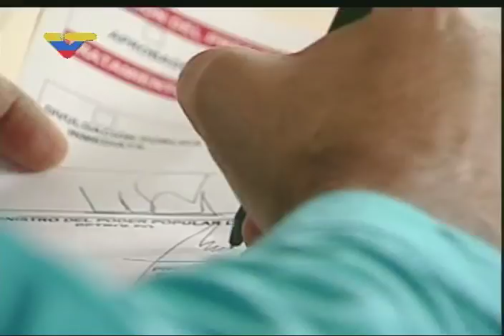Dario Dommar y Fritz Wagner entrevistados en VTV sobre Petro y Criptomonedas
Entrevista en  Venezolana de Televisión sobre el Petro y las criptomonedas, así como su respaldo con el petróleo de la Faja Petrolífera del Orinoco